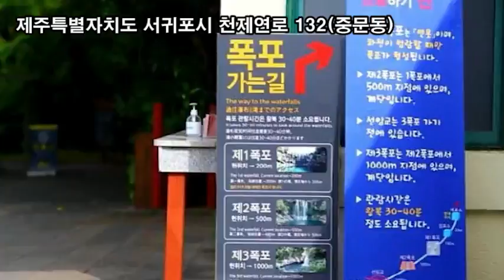랜선힐링여행, 제주서귀포여행, 제주도 선녀들이 목욕했던 천제연폭포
제주도 선녀들이 목욕했던 천제연폭포
제주특별자치도 서귀포시 천제연로 132(중문동)
제1폭포는 높이22m, 천제연 수심21m로 건기에는
폭포수가 떨어지지 않지만 주상절리형의 암벽과
에매랄드 빛의 연못이 굉장히 아름답습니다.

천제연 제2폭포
선임교(선녀다리, 칠선녀교)
천제연 제3폭포
선임교(仙臨僑)는 중문관광단지의 끝에 놓여 있는
길이는 128m, 높이 78m, 폭4m의 다리이다.
견우와 직녀 설화의 오작교 형태로 꾸민 구름다리
한국 전통 건축 형태의 누각인 천제루

천제연 제3폭포 가는길